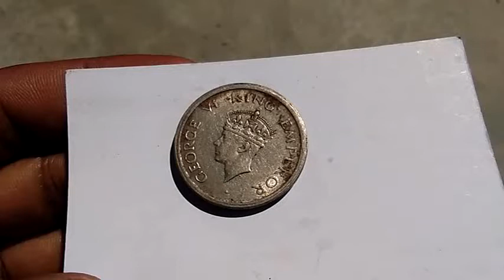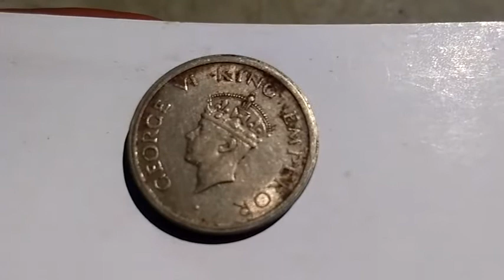इस coin की कीमत है 1500000 lac rupees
antique-coin
Wellcome  all of you
Parth path YouTube channel
Contact  any parson my mail
Choudharyparth15@gmail

computer hardware software technical supports

and funny videos,and all types  videos